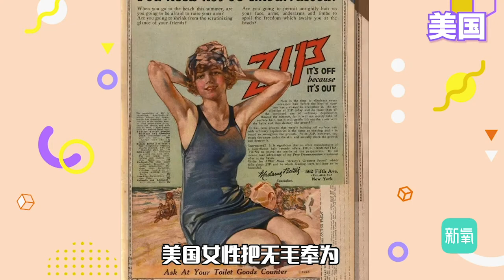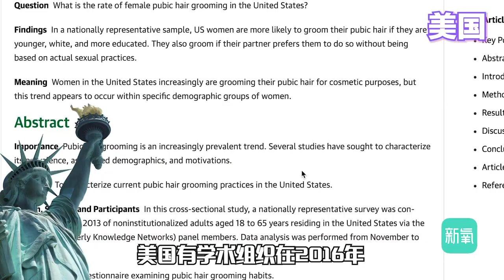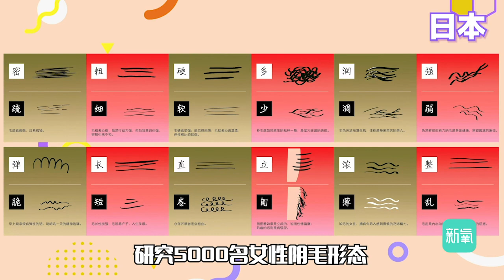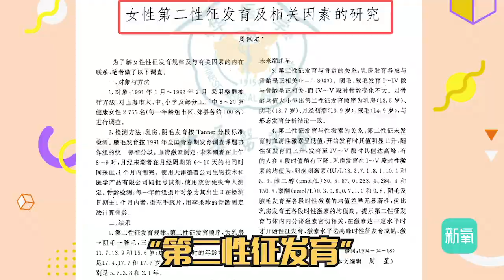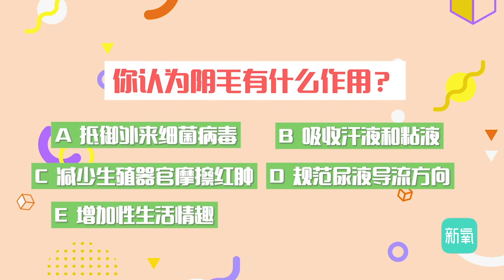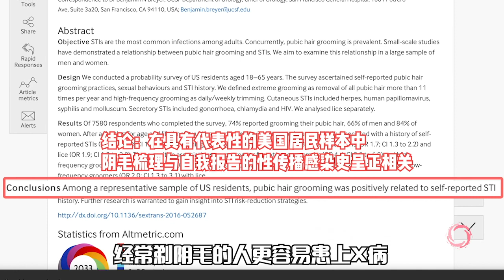女性私处的毛毛，要不要剃除？